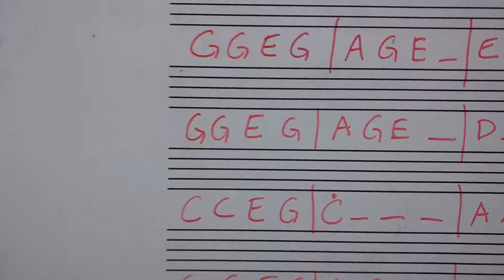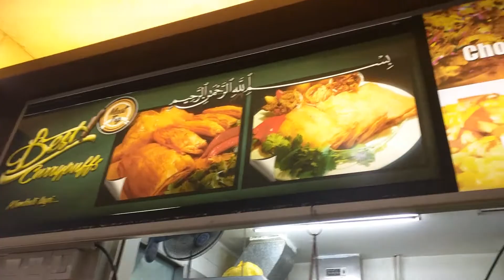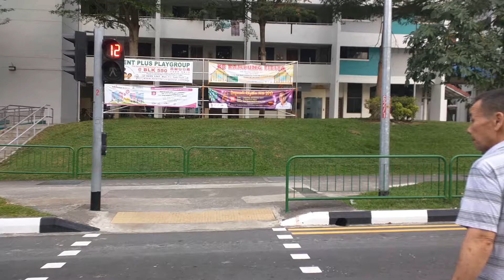Mondays are NOT my favourite of days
All footage shot with this